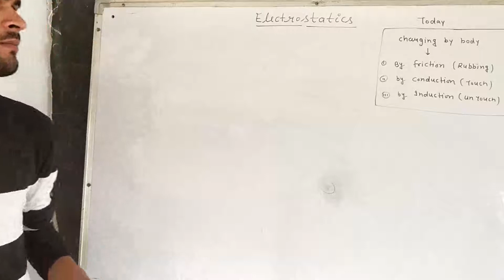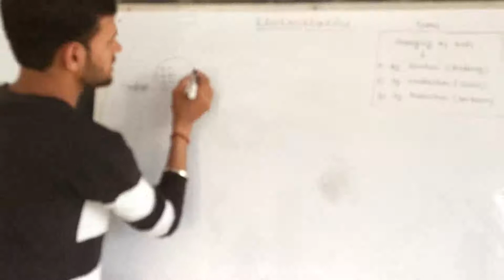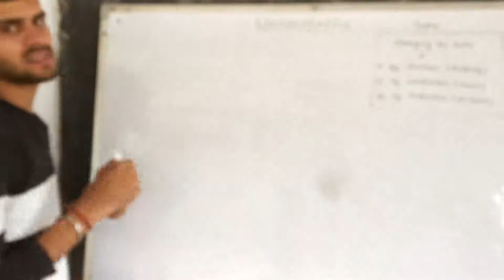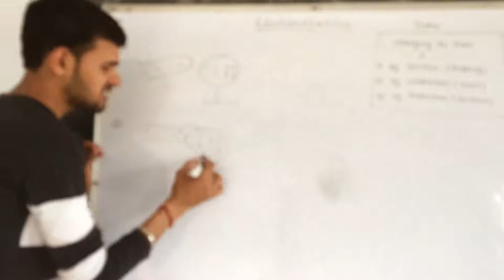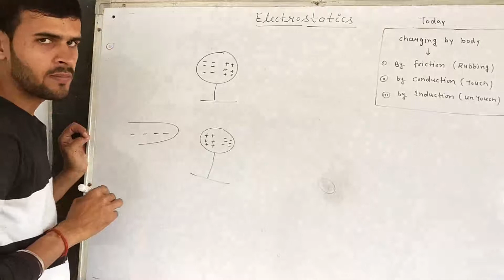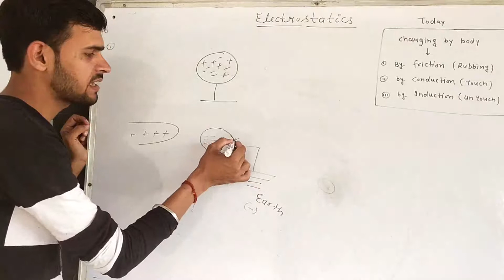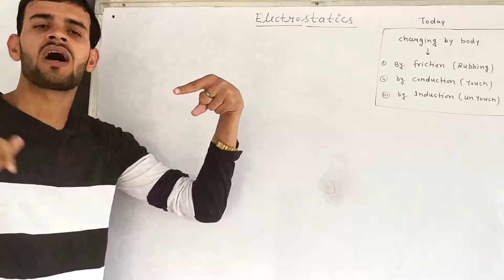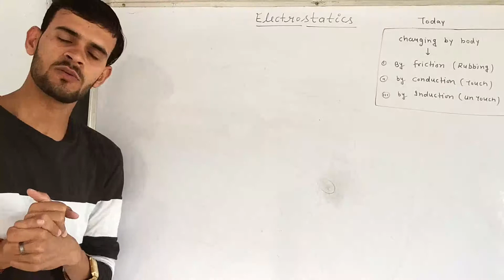ELECTROSTATICS PART-04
In this video we will study about charging of body.